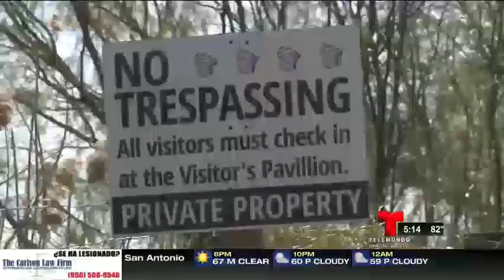Miguel Amante - Juez ordena a compañía privada detener construcción de sección del muro fronterizo